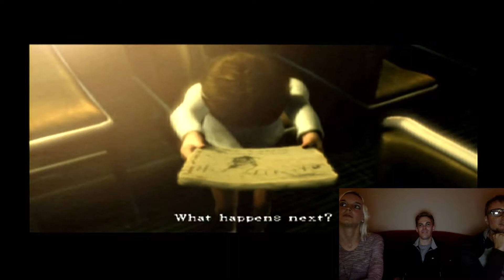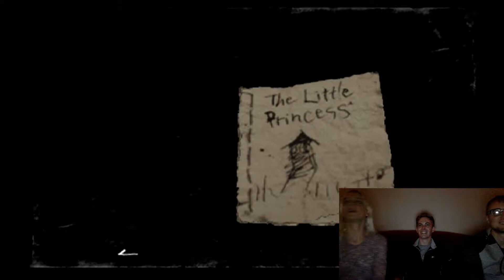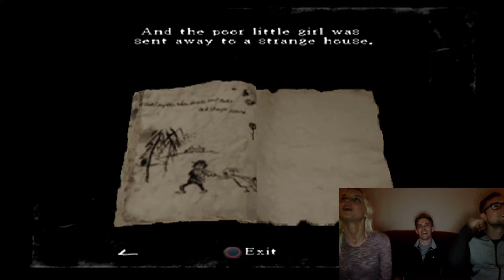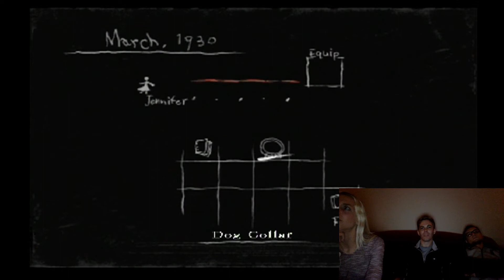Let's Play! - Rule of Rose ~ Part 01: A bit of Alex Gets Lost...A LOT!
The bitjoy crew continues their journey into Rule of Rose. However, Alex seems to be struggling with the basic maneuvering and we had great fun watching him flounder! XD